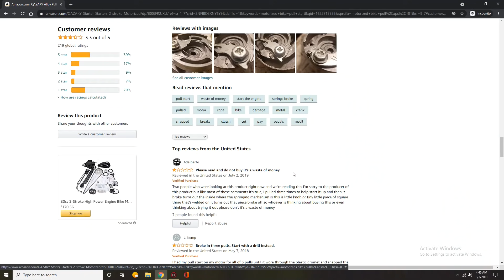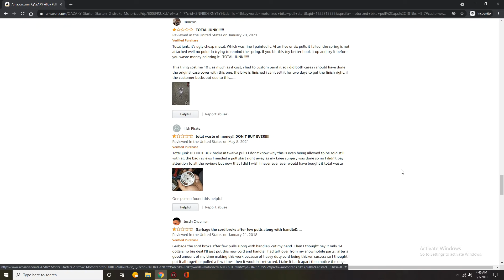Motorized Bike Pull Start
How I deal with the "Insta-breaking" pull starts on these motorized bikes. Most of us know they are bad, but can they be modified to last? Let's find out!
We will also be giving a quick update on the belt drive system.

Pull Start Kit I'm using in this video

FAQs:
Oil: 32:1, semi synthetic, random brands.
Gas: 87oct
Spark Plug: NGK B8HS (yd-100), NGK B6HS (pk80)
Parts: I buy mostly from Amazon.
Favorite Motor: Zeda (Firestorm) Triple 40
Favorite Carburetor: NT Speed
Favorite Bike For A Motor: I don't have one yet.